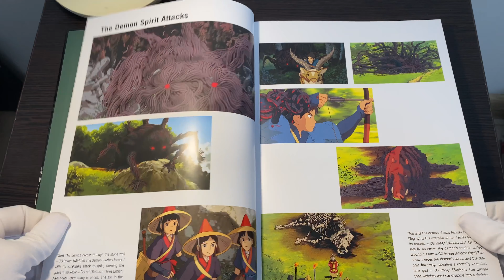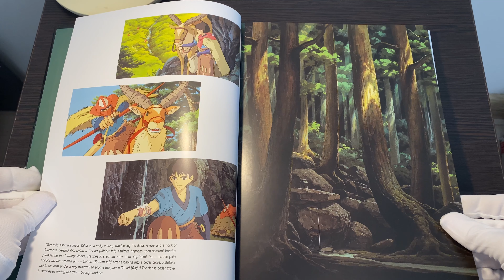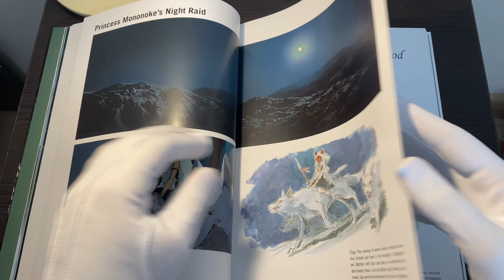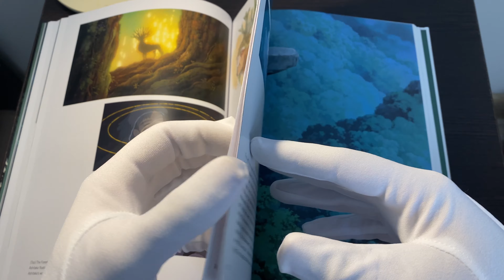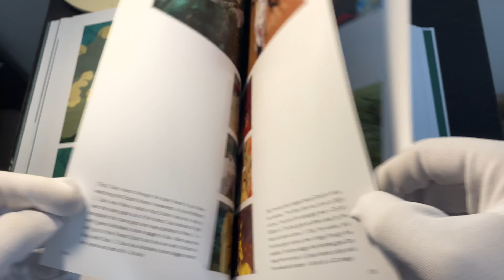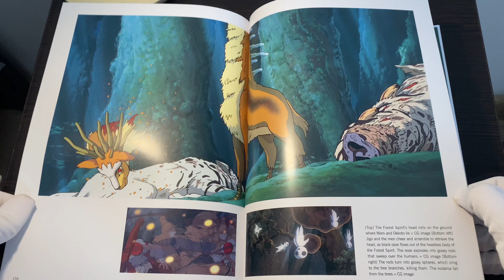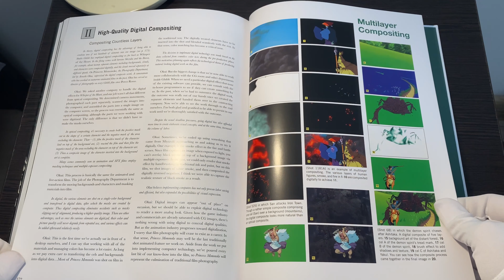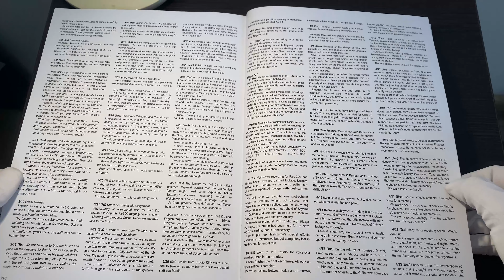ОБЗОР НА АРТУБУК - ПРИНЦЕССА МОНОНОКЕ